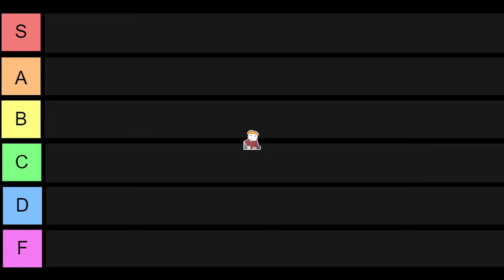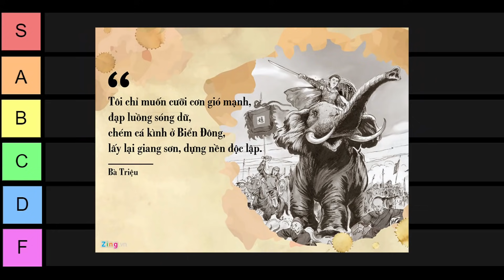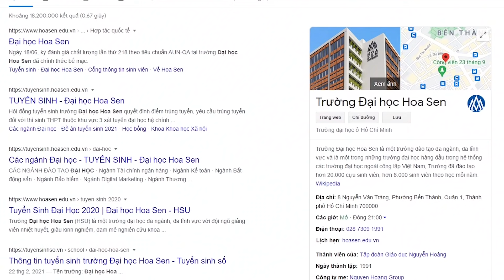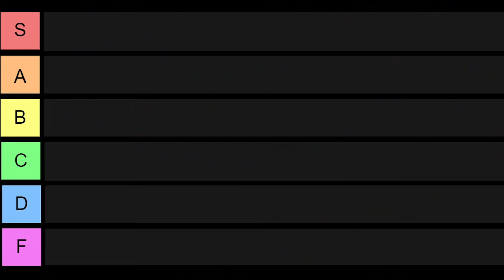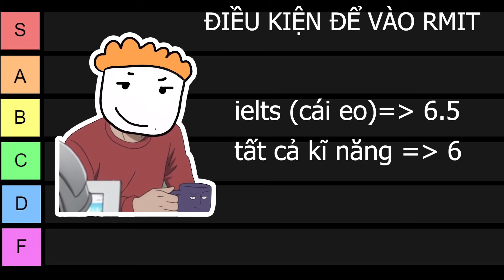XẾP HẠNG TRƯỜNG ĐẠI HỌC VIỆT NAM ( P2 SÀI GÒN ) Văn lang, Hoa sen, Rmit, Tôn đức thắng....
Giờ đổi nguyện vọng không kịp đâu vì 1 tuần nữa là mấy đứa thi rồi =))) nói chung trường học hay chất lượng đào tạo không quan trọng lắm đâu miễn là bạn học chăm chỉ thì tất cả không phải là vấn đề gì quá to lớn cả

chúc mấy đứa thi tốt với đỗ vào nguyện vọng, ngôi trường mà mình chọn nhé

SOCIAL CÁ NHÂN CỦA MÌNH

© Bản quyền thuộc về Nam 2 Chục đừng đăng lại nha mấy ba
© Copyright by Nam 2 Muoi Channel ☞ Do not Reup

Many thanks for support video

Kim Xuân ( _xu.aan )
Schannel
Phương
Minh Đen Nè
Hà Mai Trinh
Vy ( _skvv_vy_ )